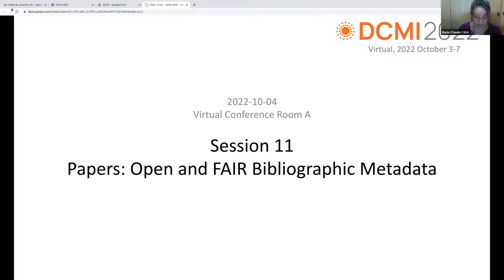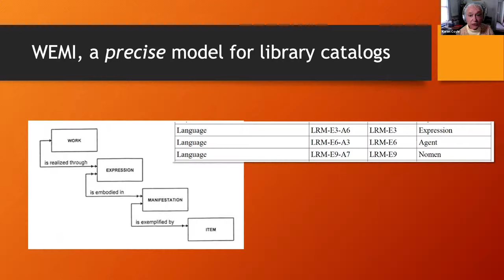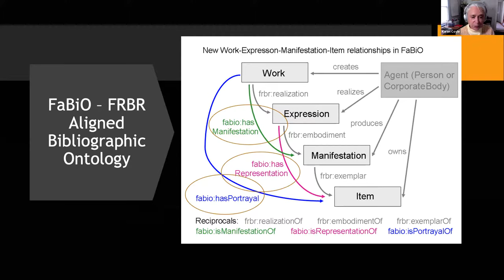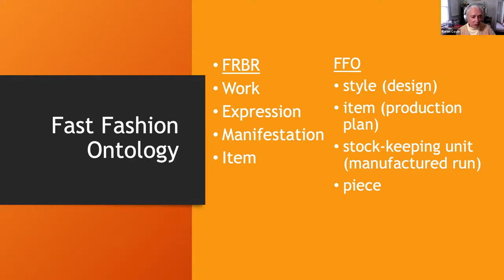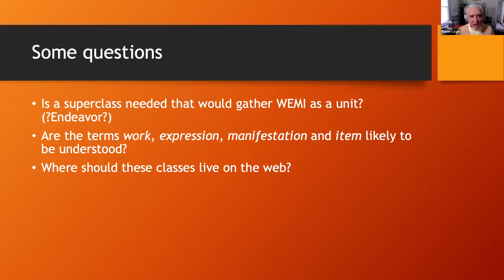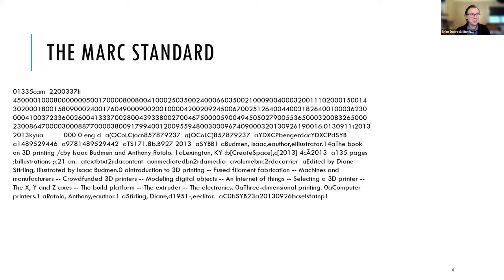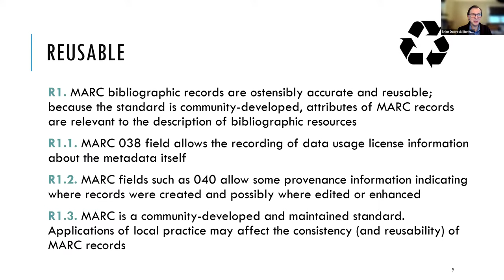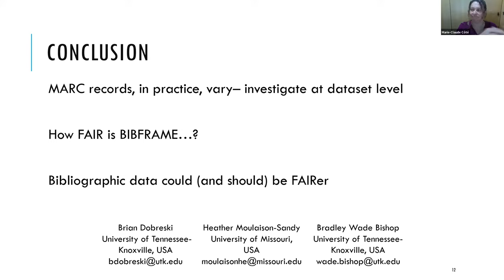DCMI 2022- Papers: Open and FAIR Bibliographic Metadata